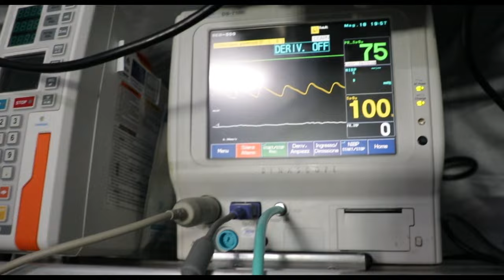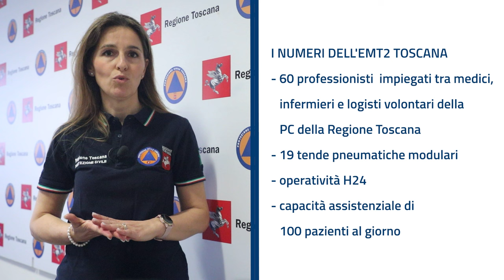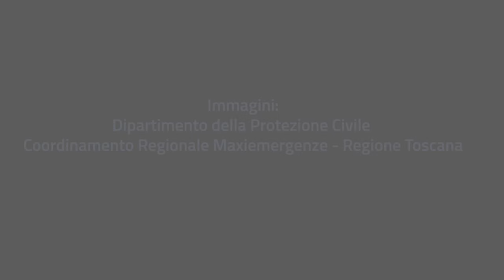Il progetto EMT2 Toscana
Obiettivo di questo progetto europeo è la classificazione del modulo sanitario come Emergency Medical Team di Tipo 2 (EMT2) secondo gli standard internazionali previsti dall’Organizzazione Mondiale della Sanità e riconosciuti dalla Commissione Europea, una certificazione che permetterà all’Italia di dotarsi di un ospedale da campo da impiegare in caso di catastrofi anche in contesti internazionali.
Una volta ottenuta la certificazione, la struttura potrà essere registrata nell’ECCP-European Civil Protection Pool che comprende le risorse pre-impegnate dagli Stati del Meccanismo Unionale di Protezione Civile per essere dispiegate immediatamente in caso di emergenza.